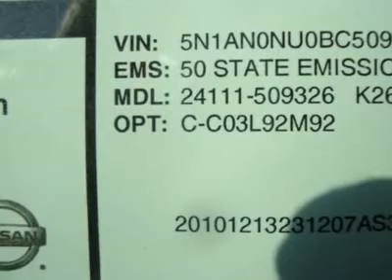2011 NISSAN XTERRA Costa Mesa, CA 1509326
2011 NISSAN XTERRA Costa Mesa, CA
Stock #1509326